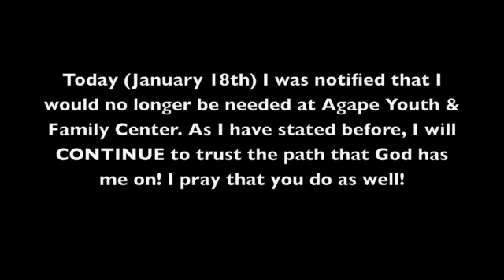Experiencing Change? NOT ME GIRL!... | Haus of Ebon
Hey yall, I wasn't going to upload this video today because I was ashamed a little bit about my current circumstances, but something told me that by releasing it I could potentially help someone that might be experiencing the same thing.

All in all, stay encouraged, focused, and remember that God is always in control. GREATER IS COMING!.

Podcast mentioned:

Having it ALL: Conversations about living an abundant loving life
by Matthew Bivens